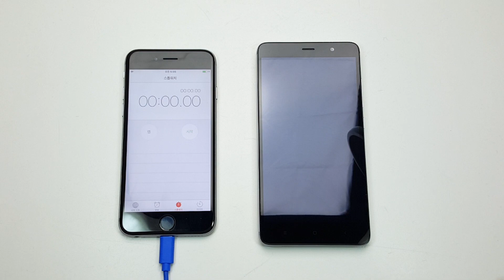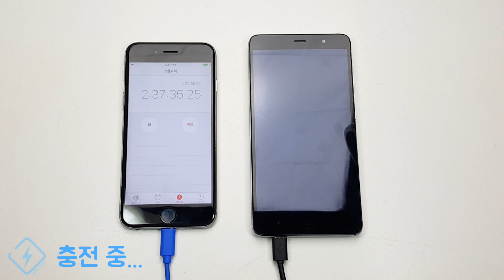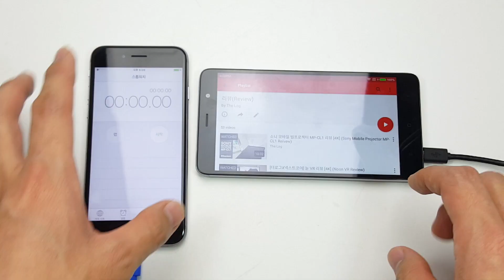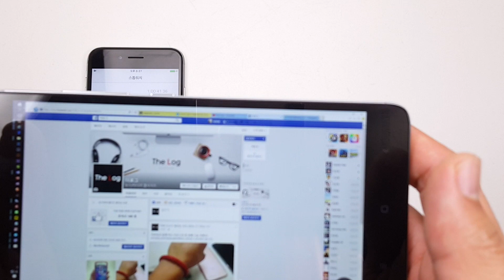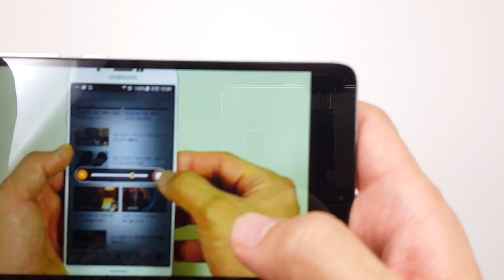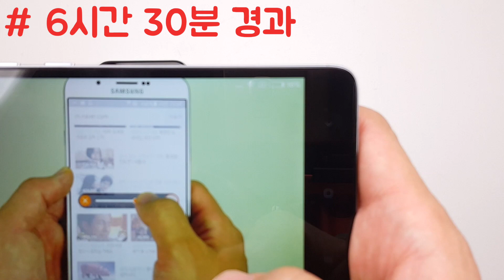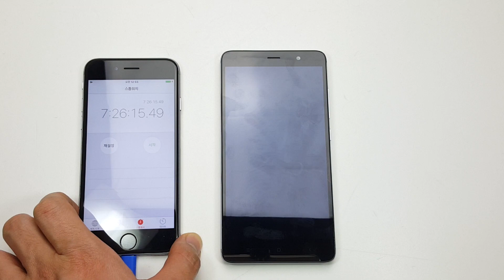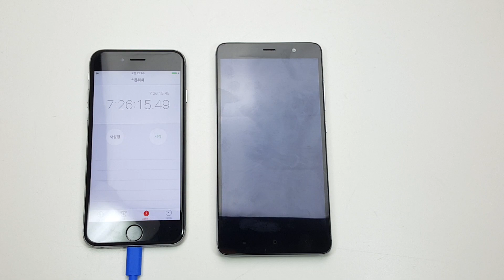더로그] 홍미노트3 배터리 테스트하다 쓰러질 뻔 (Redmi Note3 Battery Test)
샤오미 홍미노트3 배터리&발열 테스트 (더보기▼)
Xaiomi Redmi Note3 Battery & Temperature Test (Readmore▼)

안녕하세요.
홍미노트3 구입 후 배터리 및 발열 테스트를 진행해 봤습니다.
(무모했어요 제가...)

노트2 (3,060mAh)와 비교해서 940mAh 늘어난 4,000mAh 대용량이 꽤나 오래 가더군요.
방전 - 완충 - 방전까지 달려 봤습니다.

방전 테스트 환경은 '디스플레이 밝기 최대 / 볼륨 중간 보다 높게 / 유튜브 영상 무한 재생' 으로 단순하지만,
많은 분들이 영상을 감상하는 패턴으로 진행해 봤습니다.

그 결과는...

※ 완충까지는 2시간 37분
※ 방전까지는 7시간 26분

곧 게임 & 발열 테스트도 진행 할 예정이니 테스트 할 만한
초 고사양 게임들 있다면 추천 부탁 드릴게요^^

# 홍미노트2와 비교해 배터리는 어떻게 달라졌나?
홍미노트2 / 홍미노트3
탈착형 / 일체형
3,060mAh / 4,000mAh
8.3mm(두께) / 8.7mm(두께)

장장 10시간에 가까운 테스트 시간...휴
대용량도 좋지만, 다음 번 시리즈가 괜히 두려운 건 왜 일까 ㄷㄷ